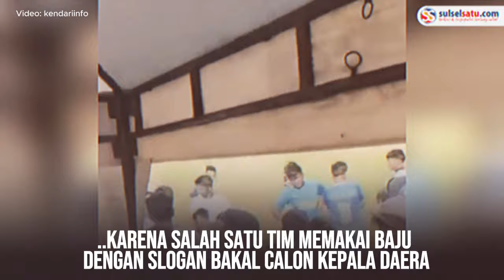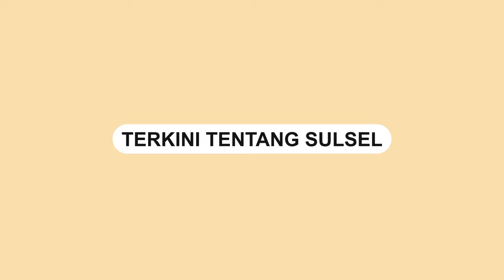Lurah di Konawe Selatan Hentikan Pertandingan karena Baju Berjargon Politik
Lurah di Punggaluku, Konawe Selatan, menghentikan pertandingan tarkam karena salah satu tim memakai baju dengan slogan bakal calon kepala daerah.

Lurah bernama Ariani Ningsih tersebut mengancam akan menghentikan pertandingan sepak bola tersebut.

Dalam video terlihat Ariani berada di pinggir lapangan.

Ia mengaku kecolongan pada pertandingan sebelumnya, di mana salah satu tim memakai kostum yang dinilai melanggar aturan.
Video terkini dan terbaru..